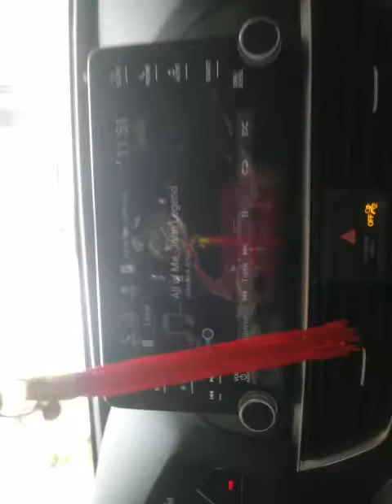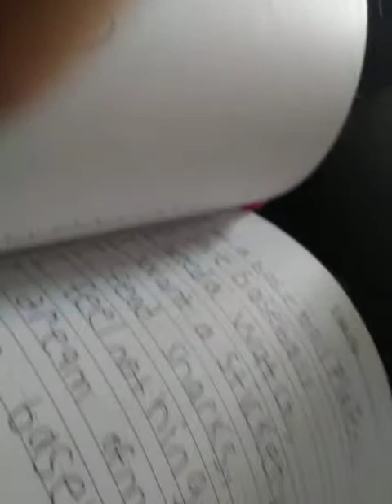ROOOOOOOOOOOOOOOOOOOOOOOOOOOOOOOOOOOOOOOOOOOOOOOOAD TRIP TO BANK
Can't say directions or you'll go crazy seeing me. NEITHER MY FACE